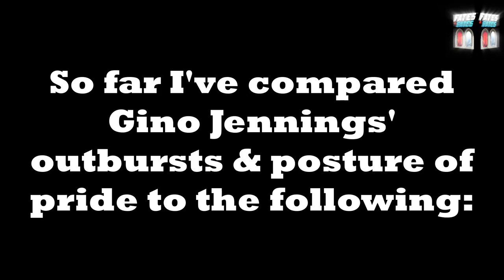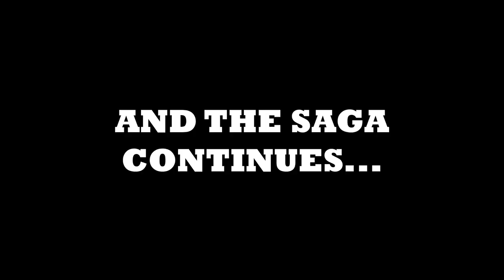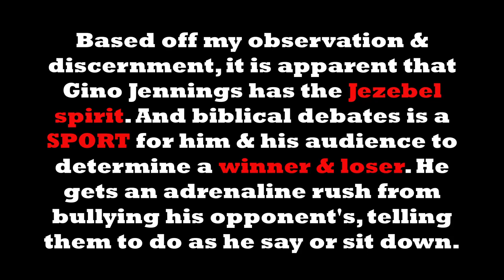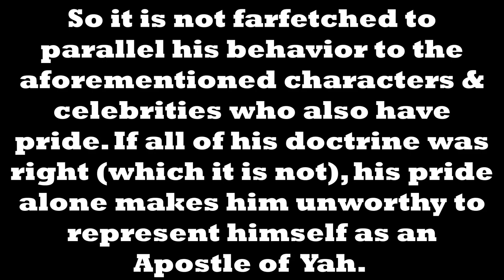Gino Jennings The Prince of Pride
Thus far, I have made a series of videos unveiling a plethora of celebrities & fictitious characters, who present themselves in the same mannerisms & behavior as the "Prince of Pride" Gino Jennings. I will list the links to these videos.